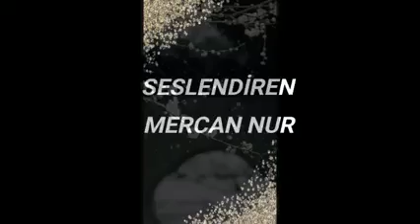Mercan Nur - Sende Gör (Şiir Ayten Özgün)